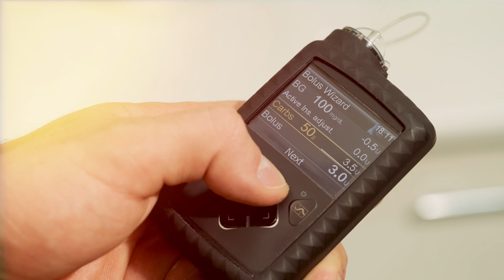39788 mtdp Diabetes Provider TV15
39788 mtdp Diabetes Provider TV15